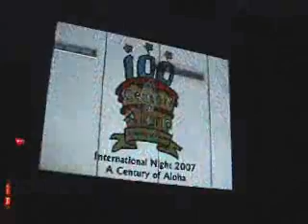SAMAN HAWAII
INTERNATIONAL NIGHT 2007, A CENTURY OF ALOHA ON FRIDAY, MARCH 16 2007 IN UNIVERSITY OF HAWAII AT MANOA US